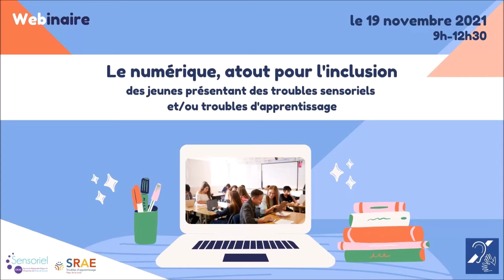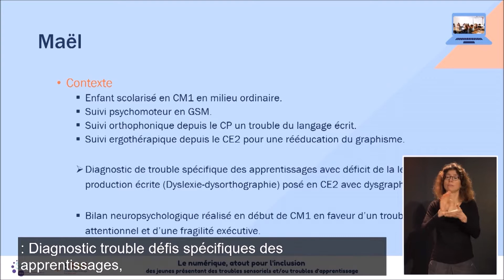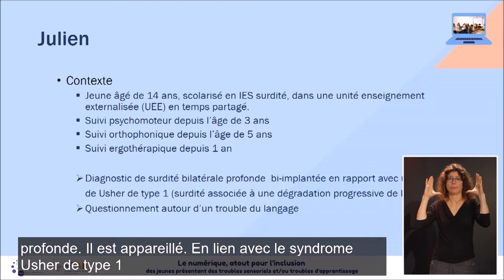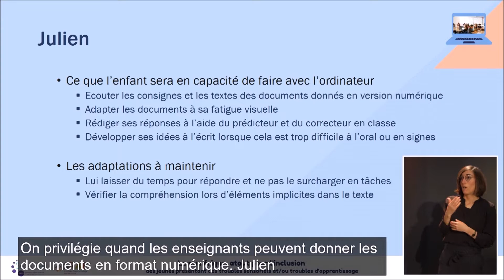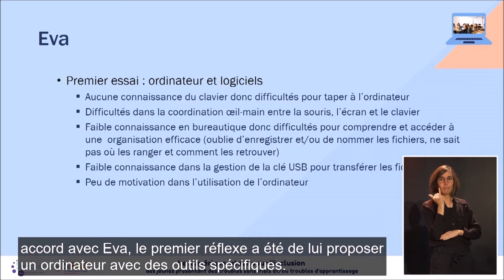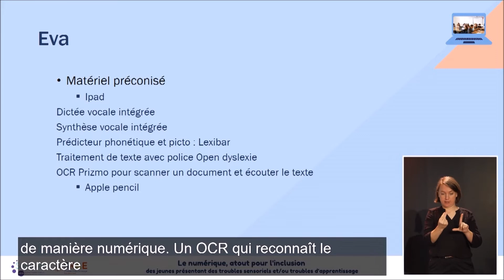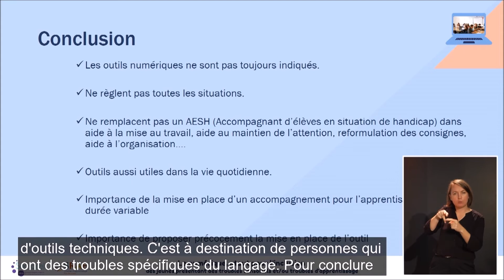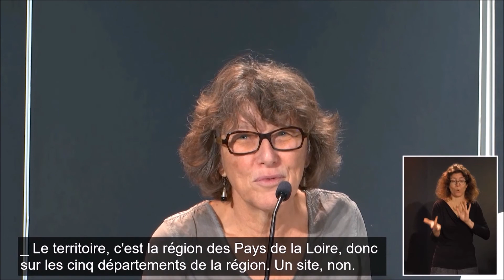Séquence 4 : "Démarche d'évaluation et de préconisation des outils numériques"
10h45 - 11h30 : "Démarche d’évaluation et de préconisation des outils numériques"

Intervention de :
- Elodie MARBLEZ, Ergothérapeute - SRAE TA
- Nathalie LOUIS, Ergonome - CENTICH Groupe VYV
- Julie BRIN, Ergothérapeute - CENTICH/Institut Montéclair VYV3
- Laure GUYOT - Ergothérapeute à Institut Public Ocens